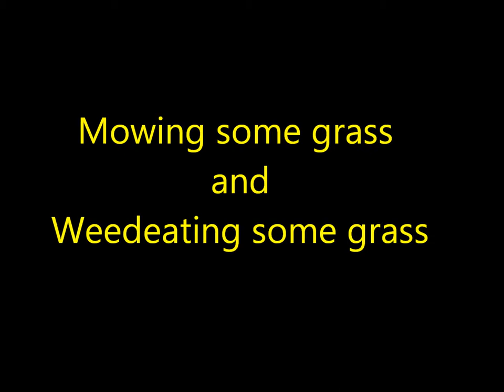Mow and Weed Eat Grass with canon elph300hs... in time lapse... Music by Bright Too Late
Mow grass and weed eat grass (not devils lettuce). In time lapse. with canon powershot elph300hs. In Kissimmee, FL. Music by Bright Too Late (Avant-garde 80s band from Indianapolis, Indiana.)